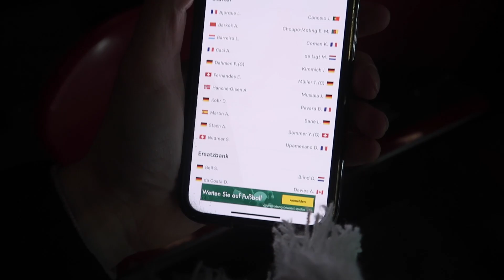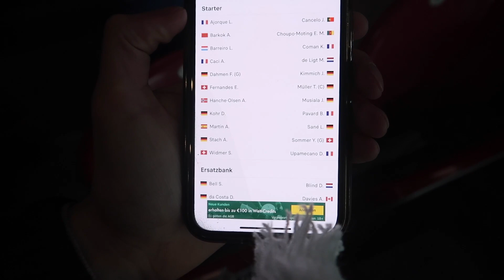DFB POKAL MAINZ 05 - BAYERN MÜNCHEN STADIONVLOG | WAS NE KLATSCHE 😭🫠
Joa Satz mit X...

Schreibt in die Kommentare was ihr sehen wollt 
Bis zum nächsten Mal, macht‘s gut & Tschüss!

Nille75/Nils/MrAdidas26